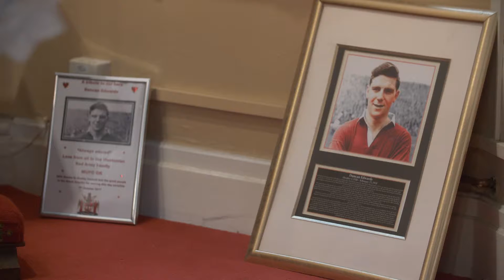Duncan Edwards: Keeping The Dream Alive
Here are some of the best bits from Episode 2 of our brand new Live Show 'Extra Time' hosted by filmmaker John Gubba. In this segment we get a glimpse of two stunning scenes from the upcoming play about the life of Manchester United legend Duncan Edwards. We also hear the latest news about the play 'Keeping The Dream Alive' from its creator Rose Cook Monk.

To be included in the Duncan Edwards artwork please make a donation to the NHS fund raiser in tribute to Steve Donoghue of Stretford Enders World Wide - it's put way of saying thank you to the NHS for helping Dono beat the coronavirus.Details here on theDuncan EdwardsFoundation Facebook
NOTE you must messageR ose Cook Monk to confirm your payment has been made